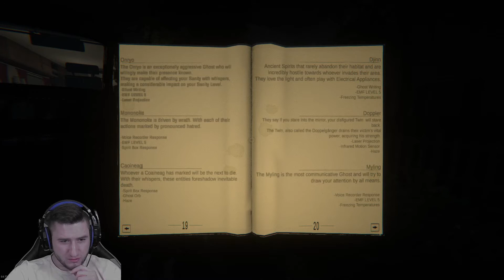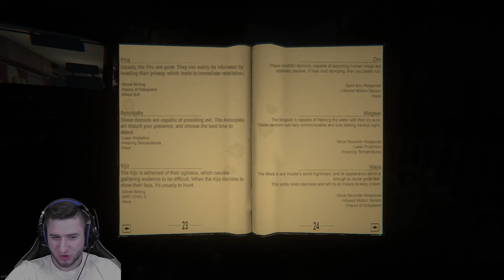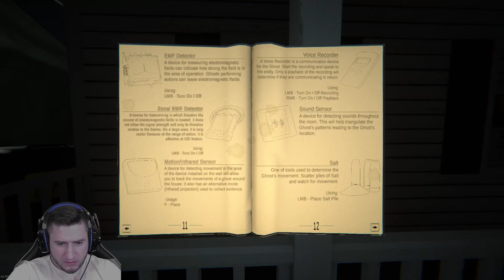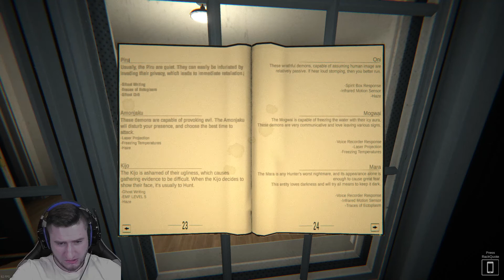NOWY horror z egzorcyzmami? Jest PRZERAŻAJĄCY! GHOST EXILE!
Świeża produkcja, która podobno powstała w zaledwie 3 miesiące! Czy jest warta uwagi?